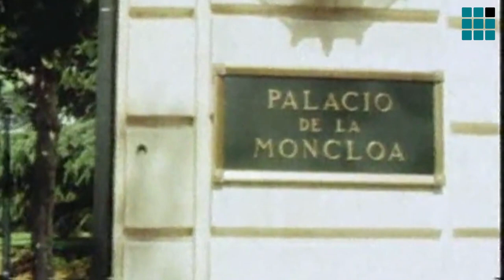40 años del primer triunfo del PSOE de Felipe González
El 17 de octubre se cumplieron 40 años de la primera victoria socialista tras la transición.